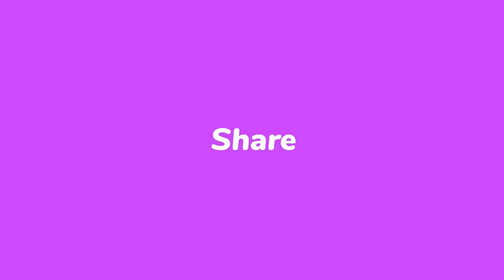Cooking the leek Bolani | Daily routine village life in Afghanistan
coldest village in Afghanistan
how prepared water in village
trouble of life in my village
how give grass to goat
cooking the leek Bolani
traditional food in my village
a tasty food
Bolani is a popular food in Afghanistan
haw make paste
how make the Bolani
farm work in my village
save our potato
how protect potato from coldest weather